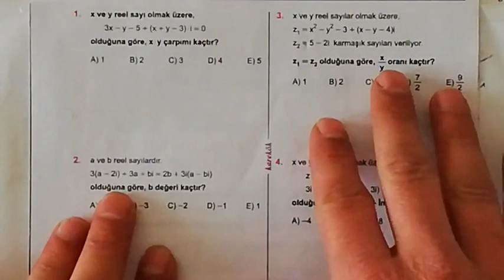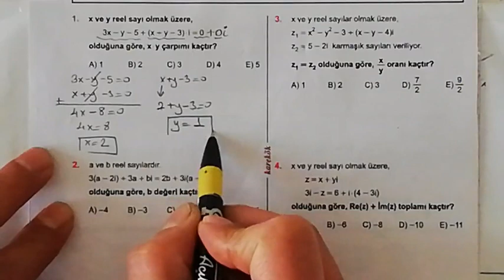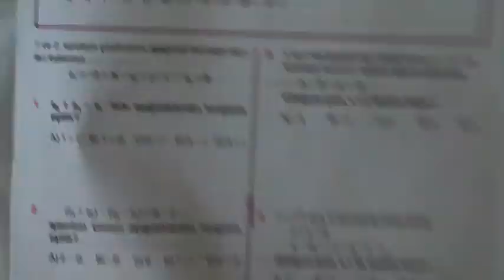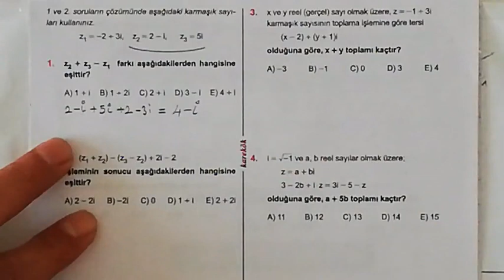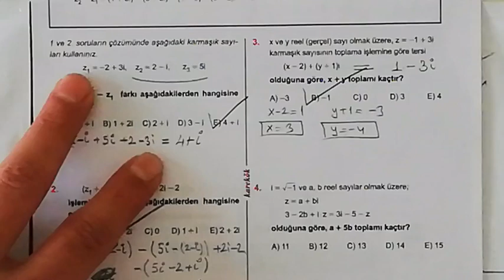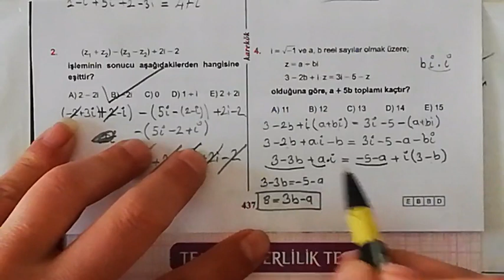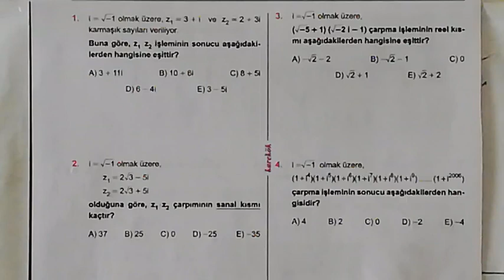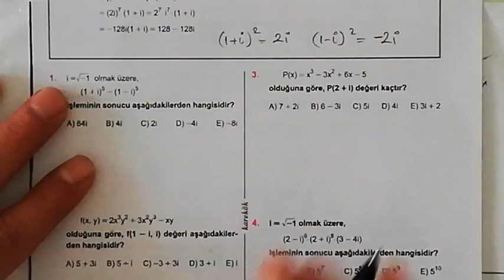KAREKÖK YAYINLARI 33. ÜNİTE (KARMAŞIK KÖKLER) 5.6.7. VE 8. KÖŞETAŞLARI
KAREKÖK YAYINLARI 33. ÜNİTE (KARMAŞIK KÖKLER)